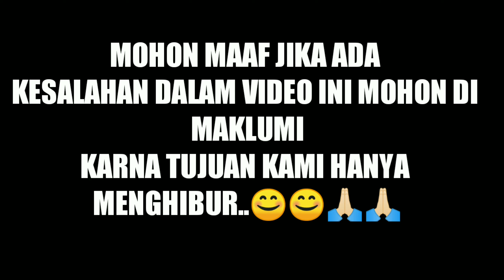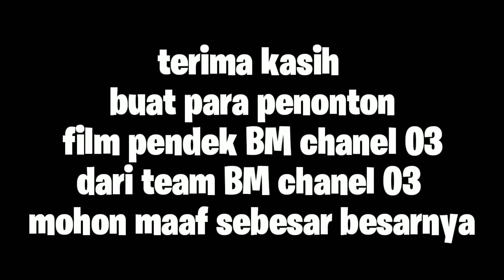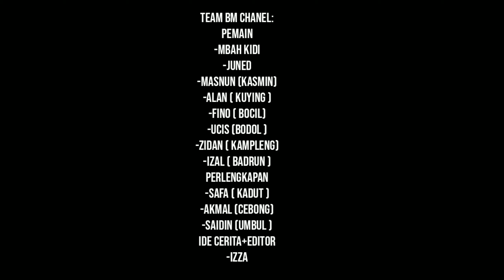film pendek "sedikit cerita tentang kehidupan mbah kidi"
Assalamualaikum,,

Tayangan ini menayangkan cerita kehidupan mbah kidi dan mengapa alasan dia ikut di film pendek BM chanel 03..

Wassalamualaikum,,

FB_alan chanel
IG_izza gm036